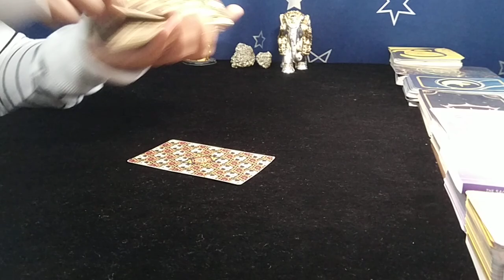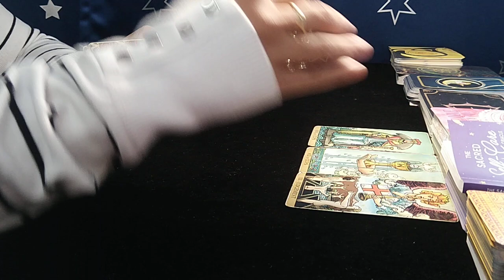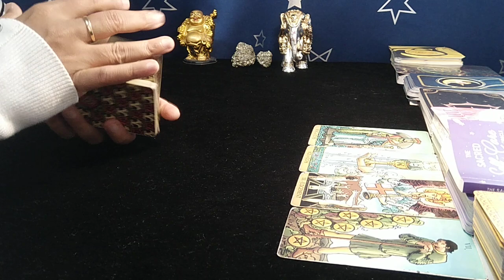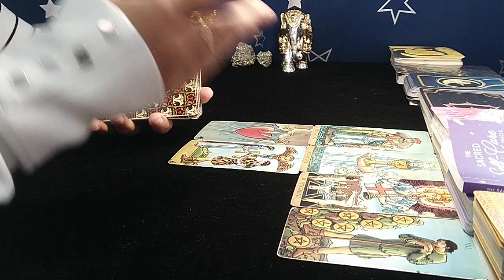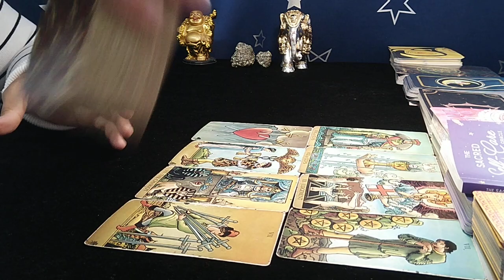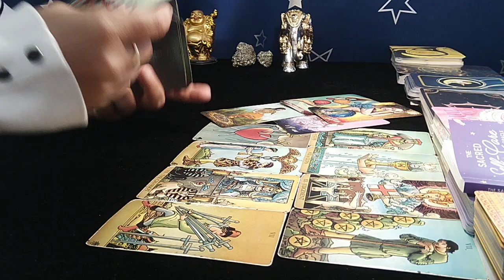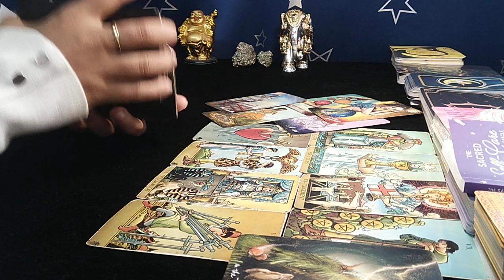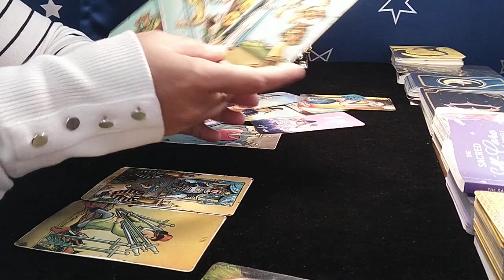❤TAURUS♉"Omg,ONCE in a LIFE TIME OPPORTUNITY...GRAB IT TAURUS!" MARCH 2023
taurus tarot reading february 2023